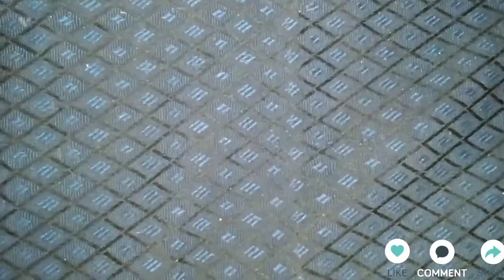best use of waste pineapple leaves